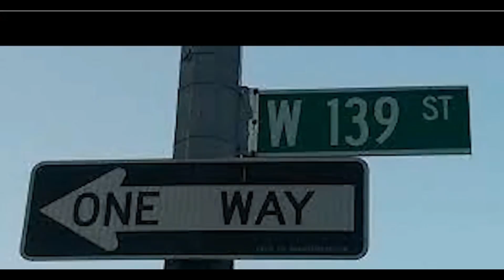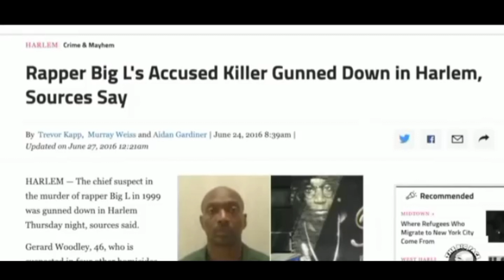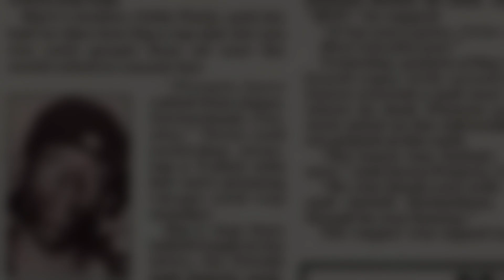Big L New York Rap Legend ..shot & killed by his friend his final moments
Big L a Harlem native got caught up in the streets until he took his last breath

THIS WAR IN HIP HOP YOUTUBE CHANNEL IS FOR EDUCATIONAL AND ENTERTAINMENT PURPOSES.